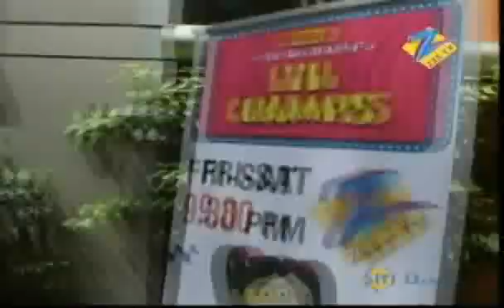L'il Champs 2009 August 01, 2009 Spotlight - 3